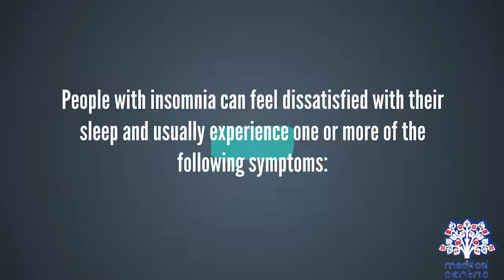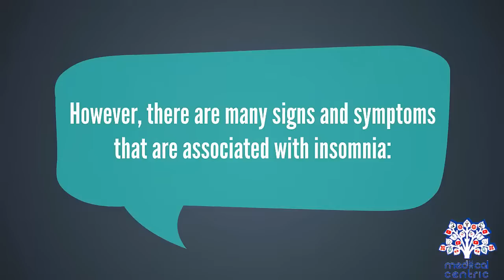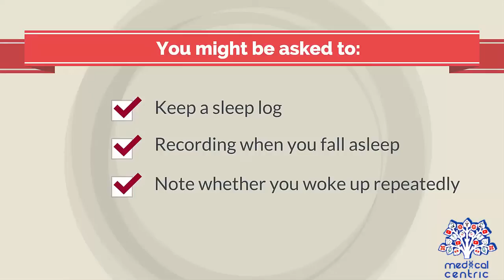What is Insomnia?Causes, Signs and symptoms, Diagnosis and treatment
Chapters

0:00 Introduction
0:25 Causes of Insomnia
1:41 Symptoms of Insomnia
2:23 Diagnosis of Insomnia
2:51 Treatment of Insomnia

Insomnia is the inability to obtain an adequate amount or quality of sleep. The difficulty can be in falling asleep, remaining asleep, or both. People with insomnia do not feel refreshed when they wake up. Insomnia is a common symptom affecting millions of people that may be caused by many conditions, diseases, or circumstances.
Sleeplessness or insomnia is a symptom and may be caused by "stress, anxiety, depression , disease, pain , medications, sleep disorders, poor sleep habits .. [and] sleep environment and health habits.